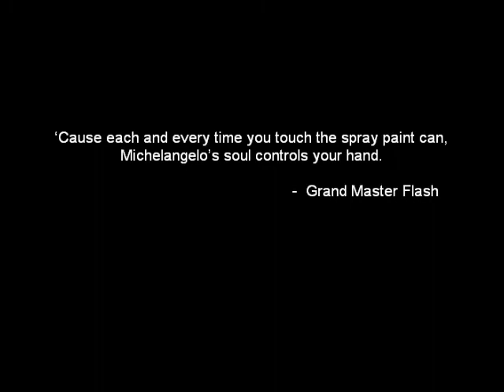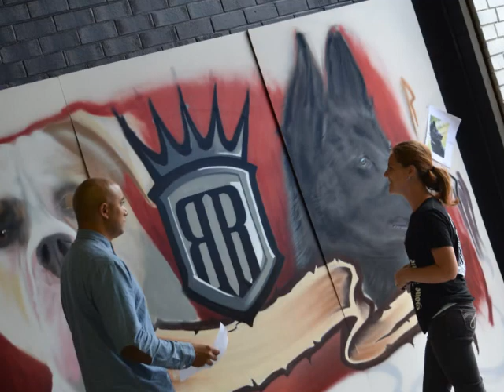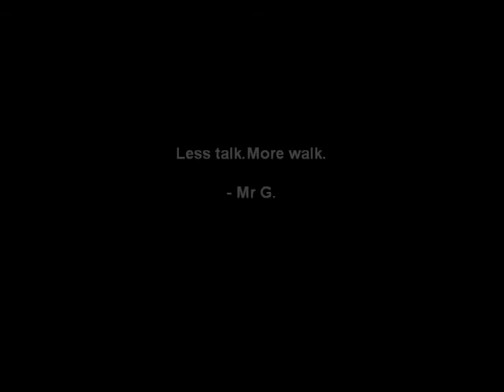Mr G @ Rogue Royalty HQ Australia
Rogue Royalty premium canine equipment and outfitter specialists. Heavy duty dog collars, harnesses, training and nutrition.